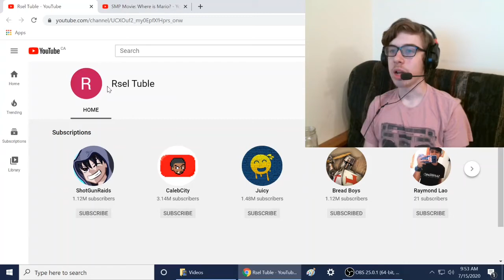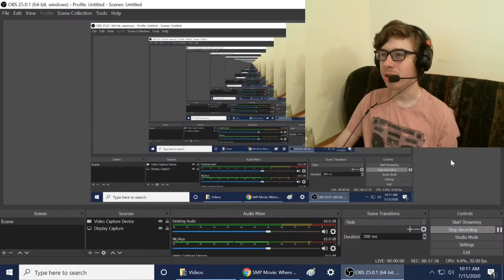SMP Movie: Where is Mario? Reaction!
-SMG001, 2020